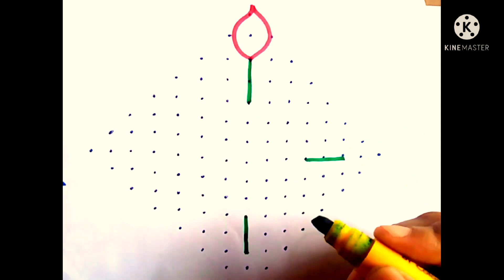Pulli kolam 2024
Flowers are an all-time favourite in rangoli designs. More so when this unique rangoli design is made by mixing with different flower colours, yellow, blue and purple. The details and the symmetry lies in the petals and the design surrounding this kind of pattern.